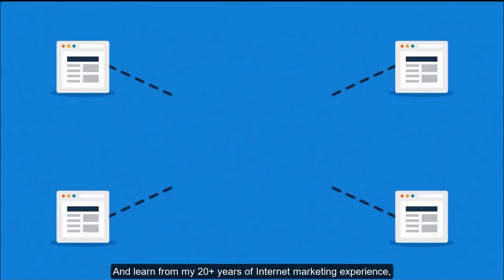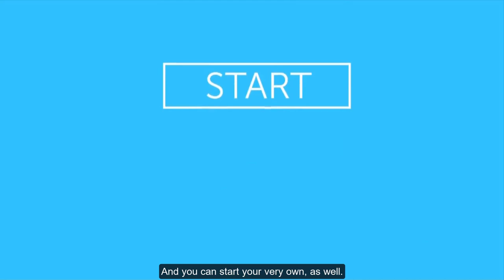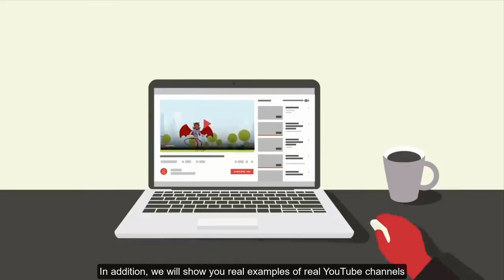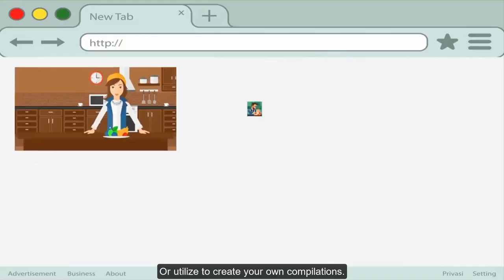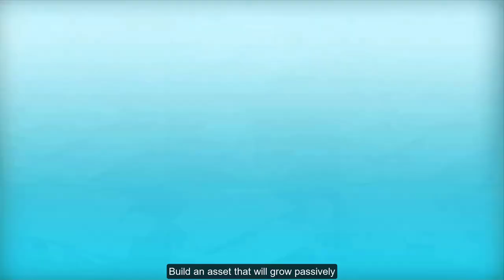FREE Mini-Course Invitation: Video Marketing WITHOUT Showing Your Face, Talking Or Creating Videos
Hi, this is Simon Leung from SimonLeung.com. As a full-time Internet Entrepreneur and professional speaker since 2006, one of the first employees leading the Optimization Team at Google Headquarters in the Silicon Valley back in 2002 and a marketer who has been making money online since 1997 - before Google was even Google, I know a thing or two about digital marketing. And if you want to start making money on YouTube within the next 30 to 90 days, and learn from my 20+ years of Internet marketing experience, then watch this video closely.

YouTube is now a global presence creating new Internet millionaires. I'm talking about a kid who makes over 25 million USD a year simply playing with toys. A young man who makes 500,000 USD every month playing video games. And countless more who are also making $1000s a day, passively. Without showing their faces, without talking to the camera, and even without making their own videos. Want to learn how they did it, and how you can do the same? Then watch this entire video for a special invitation.

Becoming a YouTuber is now the fastest and easiest kind of online business. And you can start your very own, as well, right now. Announcing the launch of a brand new FREE online mini-course that will teach you how to become a YouTuber, doing the things that you love. Without needing a business or to sell anything. Simply share your videos, and make a small fortune doing it. We've been teaching this method at live events for years, with countless students achieving instantaneous successful results, and now, for the very first time, we are making this program accessible to you, online.

You will see for yourself why this is the perfect business model for anyone from anywhere and at any age. And absolutely zero experience, skills, or any expensive equipment are required to start. You can just use your existing gear that you already own, like a computer, tablet or smartphone, because well, that's all you need to make money with this method. Tons of channels are making USD every day doing the exact same thing sharing educational or entertaining content, music, images or simply their screens.

Imagine making legitimate income from home or anywhere you want delivering value to millions online. And yet, still be able to make money without recording videos if you don't want to. Whatever bright idea you might have, or even if you don't have any ideas at all, we will help you get there. So be sure to register for one of our available sessions online to learn all about it.

During this online session, we will walk you through this entire process, so you won’t miss a beat. You can even start your channel right away, so feel free to work along on your laptop or tablet device. In addition, we will show you real examples of real YouTube channels that are already making thousands, even millions of dollars.

All with simple videos that you don't even need to create yourself. Proven popular content that you can legally reuse, or utilize to create your own compilations. It’s so easy that it’s suitable even for those who are 8 or 80 years old.

Plus, as a special bonus exclusively for attendees, I will also give you FREE access to a top secret video marketing tool that is designed to increase your video views, likes and subscribers.

Be amazed when you combine this with our insider strategies to get your videos ranked onto top positions of Google and YouTube’s first page within seconds. It’s truly remarkable, and you can thank me for it later, when we meet at the online course, or in person.

Listen, forget about your boss. Let everyone else handle the slavery life cycle of the 9 to 5 job. Open up your laptop and start your own dream lifestyle. Spend more time with family. Take them on holidays. Because nothing is more important than your loved ones. And hey, why not make money while you’re also on vacation? Because all you need is a WIFI connection.

Start the home business of your dreams. And finally enjoy financial, time and personal freedom. Build an asset that will grow passively every single week, month and year. Be the king or queen of your throne. And make money even while you’re sleeping. It’s your time to relax and make money from home.

But you must hurry. This is a very popular new topic and we will be keeping track of attendance and closing registrations when we are full, as we also don't want too many people to know this coveted secret. So check now to make sure registrations are still open, and if they are, take immediate action to register yourself and your guests to secure these spots and attend live. Then, be sure to like this video and share it with your close friends so they can also benefits from this, as well.

Don’t just sit back and watch things happen, and let opportunities slip you by as you witness from afar. Make things happen. Jump right in with us right now to become the next YouTuber Millionaire and change your life forever.